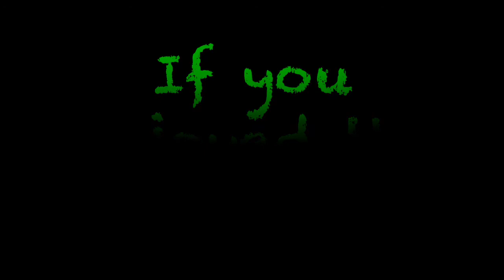When you Play Fortnite with no chill